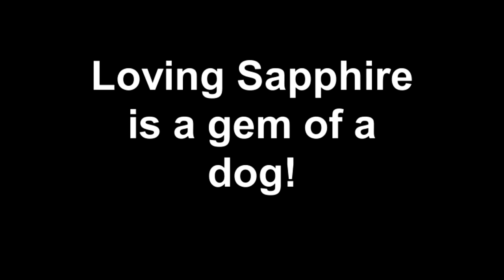Meet Sapphire (Teachers Pet) a Terrier Pit Bull currently available for adoption at Petango.com! 5/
Sapphire has loving eyes, stunning good looks, and the sweetest personality: a combo that is sure to melt your heart. Sapphire is a three-year-old Pit Bull mix who loves attention and granting sweet kisses in return. She sits very nicely for a treat and would enjoy being taught more tricks. Found as a stray, Sapphire longs to have a permanent place to belong. She would be the perfect addition to an active home where she can join in on daily walks, playtime, and enjoy lots of affectionate moments. Come meet with Sapphire today, and see for yourself what a gem she truly is.